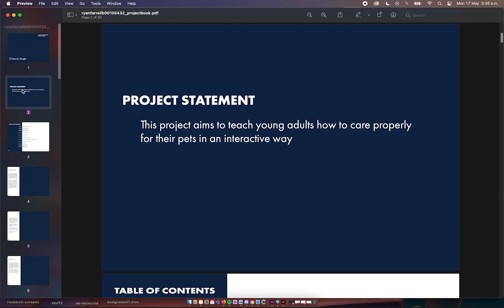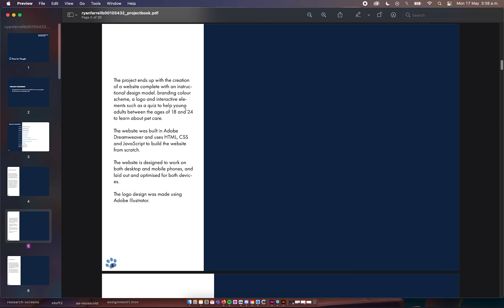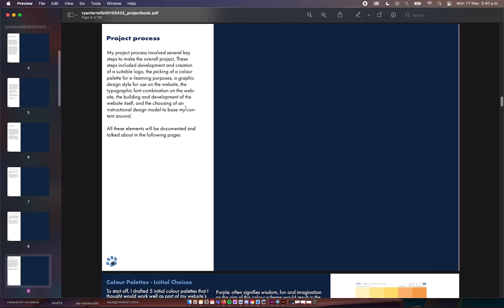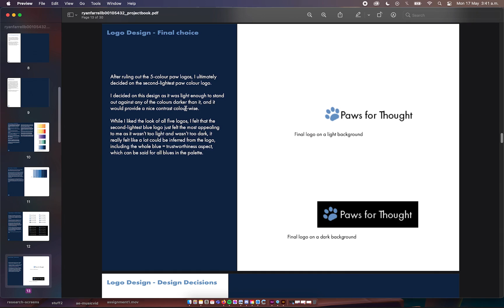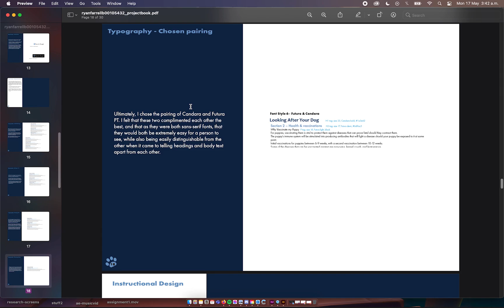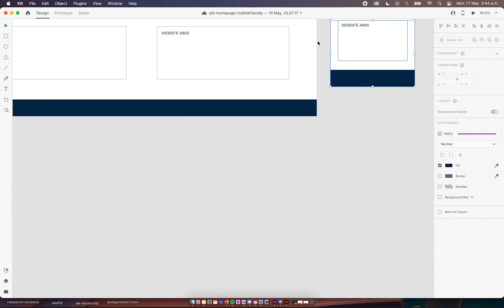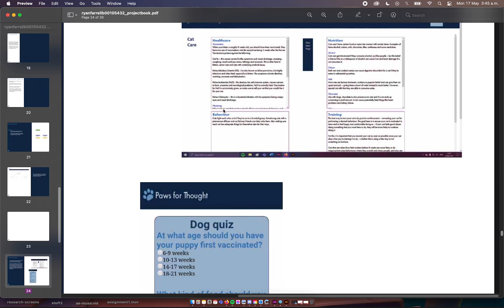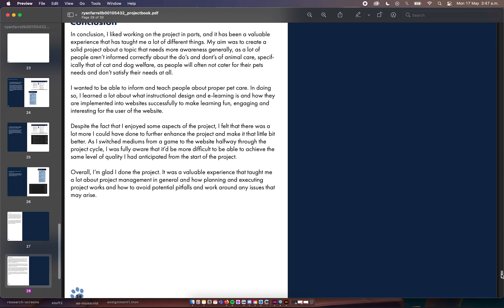"PAWS FOR THOUGHT" by Ryan Farrell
This project aims to teach young adults how to care properly for their pets in an interactive way.